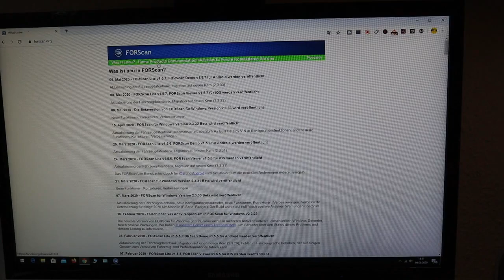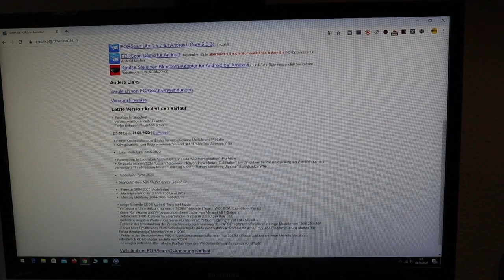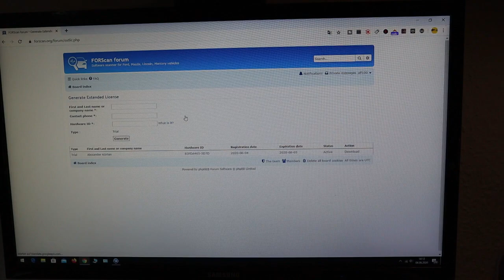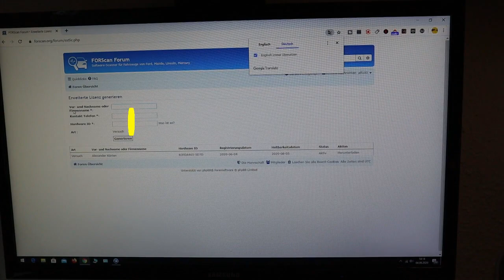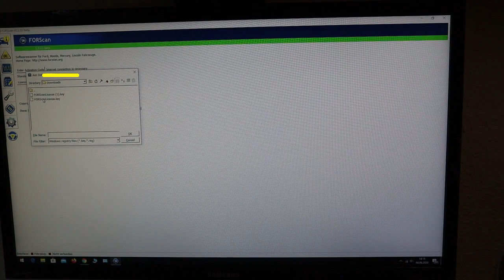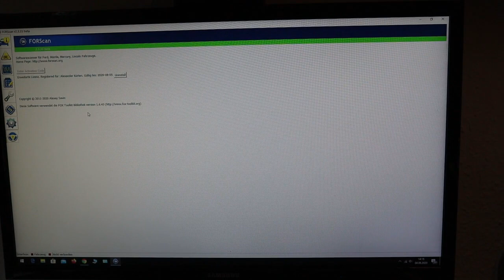[Alex K] Forscan Lizenzschlüssel Download [ Fiesta st ] [ Focus] [mk8] [mk4] [2020]